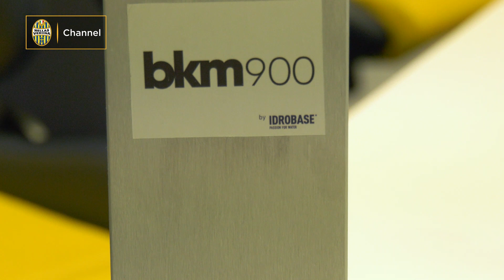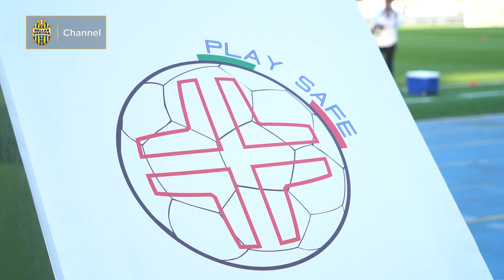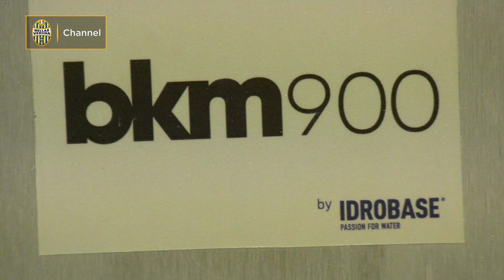Carlo Fontana di IdroBase Group racconta la collaborazione con l'Hellas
L’Hellas Verona è sceso in campo contro la SPAL in totale sicurezza grazie alla tecnologia di sanificazione messa a disposizione dall’azienda italiana IdroBase Group.